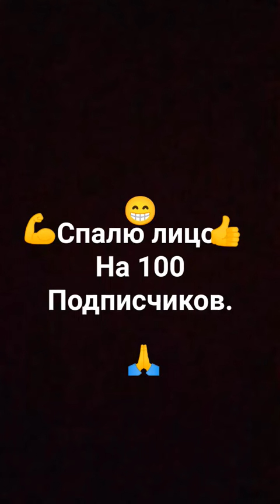21 февраля 2024 г.